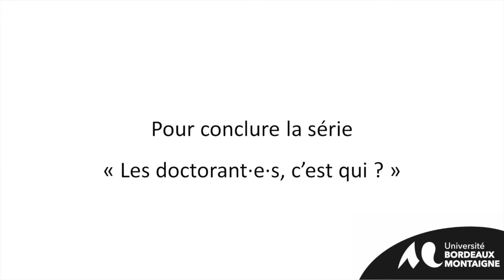Les doctorant·e·s, c'est qui ? Béatrice Collignon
Les doctorant·e·s, c'est qui ? Béatrice Collignon -  Directrice - Ecole doctorale Montaigne Humanités